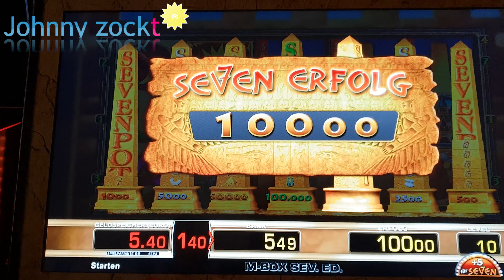Gold Jackpot, Tizona, Book of Ra Fixed, Eye of Horus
Spielen lohnt sich nicht. Man wird dadurch immer im Minus sein. Die Videos zeigen meist nur Freispiele, das andere möchte keiner sehen. Sei dir aber gewiss, es gibt Tage da kommt kein Gewinn, ja manchmal sogar Monatelang bei mir. Ich habe deutlich mehr verloren als gewonnen. Spiel zum Spaß, ansonsten lass es sein. Das ist kein Geldautomat sondern ein Unterhaltungsautomaten mit Gewinnmöglichkeit.

Seven Gold Jackpot 100€,
Tizona 40, 60 und 80 cent Freispiele gold Schwert,
Book of Ra Fixed 20 + 20, 50 + 50 usw,
Eye of Horus 30cent Freispiele